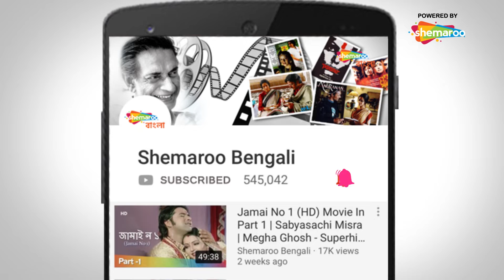Mahayudha - Part 5 | Siddhanta Mahapatra | Jyoti | Bijay Mohanty | Superhit Bengali Movie